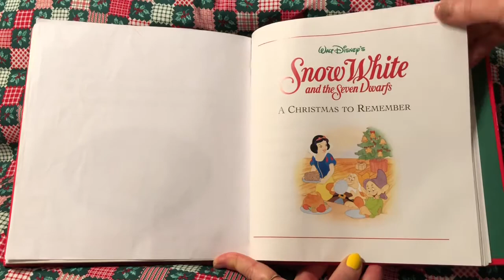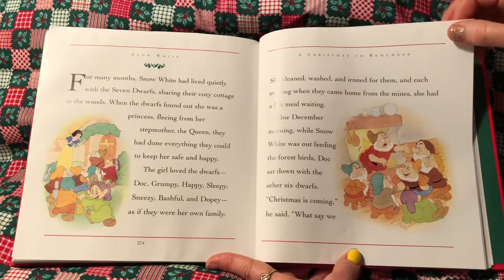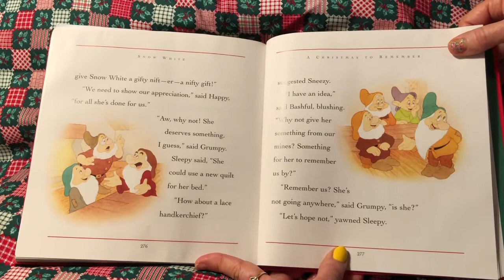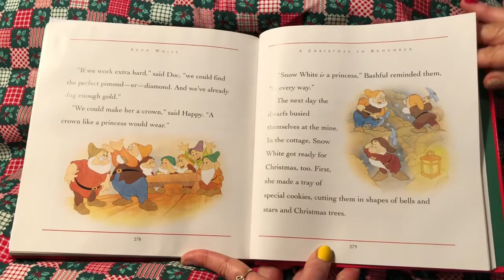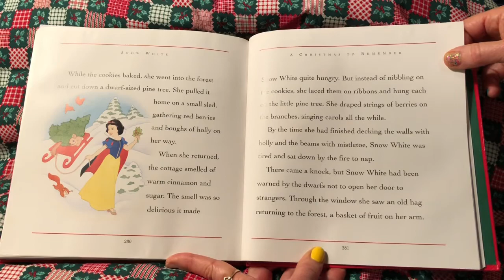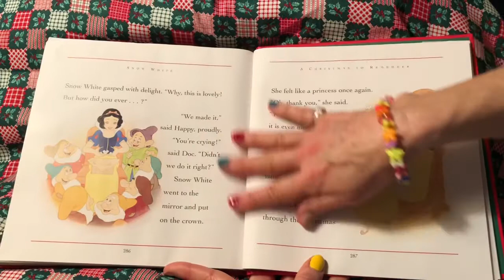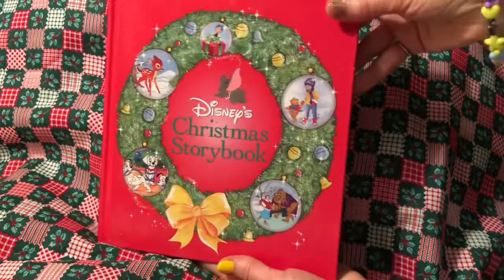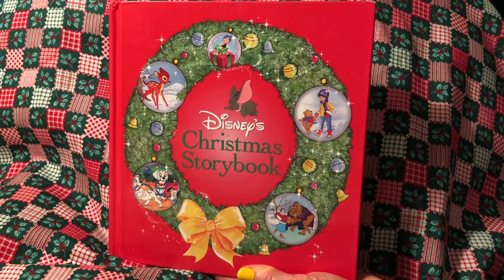Snow White A Christmas to Remember